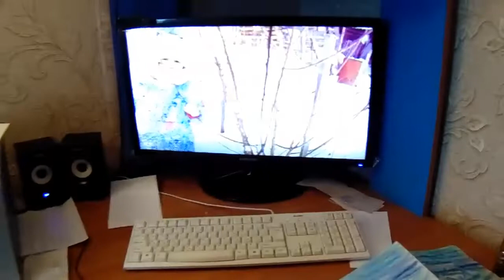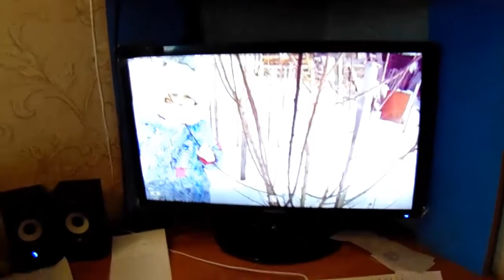Праздничная внеочередная глава